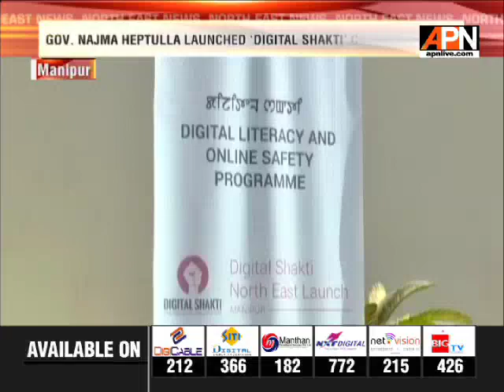GOVERNOR NAJMA HEPTULLA LAUNCHED ‘DIGITAL SHAKTI’ CAMPAIGN